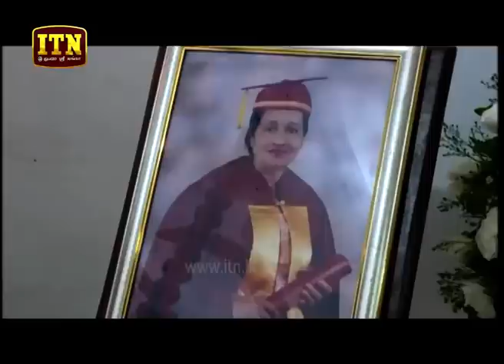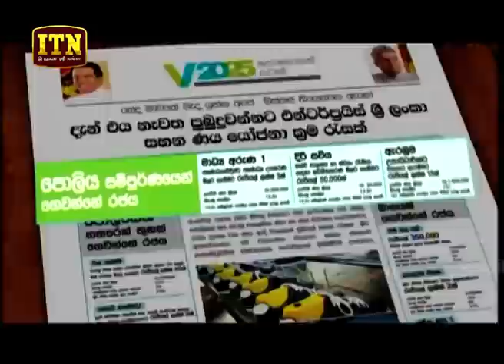ITN News 2018-10-17 | 06.30 PM